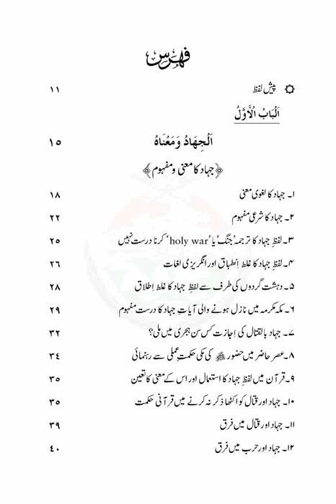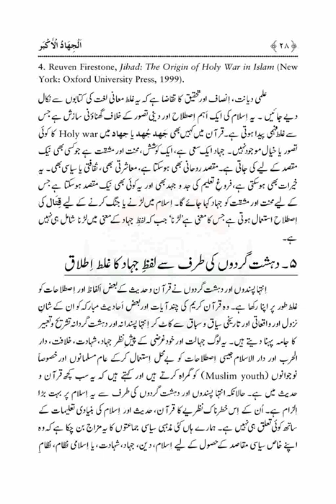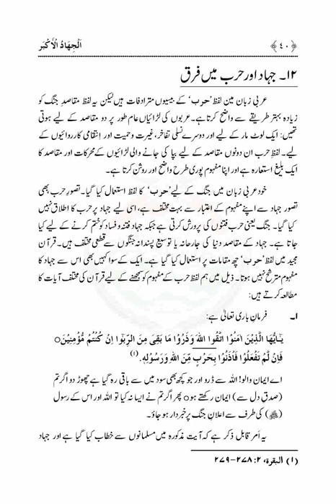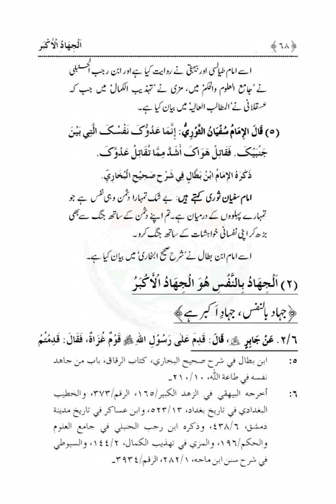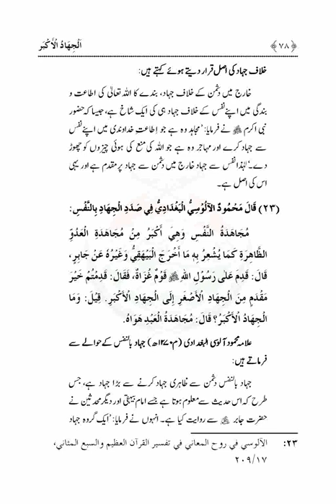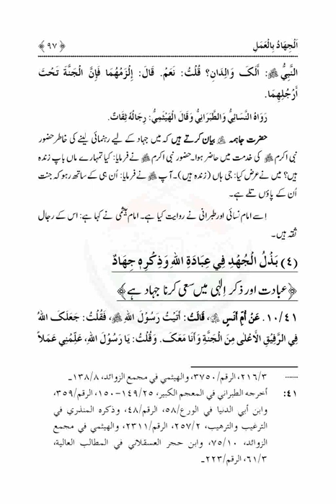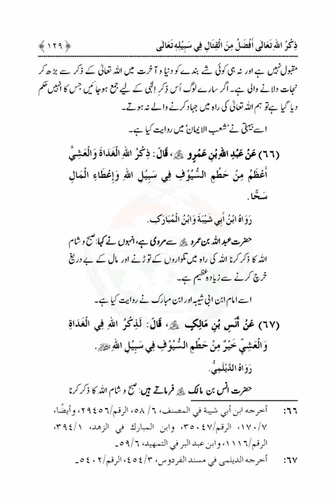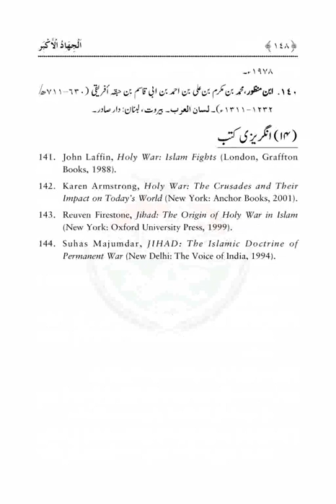Al-Jihad-ul-Akbar| Minhaj Ul Quran Books| Dr Tahir Ul Qadri ( Urdu or Hindi)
Quran Stories,
Islamic Stories,
Prophet Stories,
Prophet Muhammad,

EngineerMuhammadAliMirza
bilali habeşi
ilk ezan
bilali habeşi ezan
bilal ezan
film sahneleri

islamic video
true story
allah ho akbar
قران
قران كريم

Merciful Servant,
iLovUAllah,
Muhammad Allah
Ahmed, Giasuddin
Allah
Allah (hu) akbar
amal
Anno Hegirae
Armenian Genocide
Dome of the Rock
Eid al-Adha
Eid al-Fitr
faqir (fakir)
Hasbuna Allah

Islam Ke Bunyadi Qaik Light Of Islam, Minhaj Ul Quran Books| Dr Tahir Ul Qadri ( Urdu or Hindi)

Quran Recitation,
Quran Sharif,
Quran Pak,
Quran Translation in Urdu,
Quran Lofi,

فری قرآن ایجوکیشن
EngineerMuhammadAliMirza(CompleteLecturesChannel)
EngineerMuhammadAliMirza - OfficialChannel